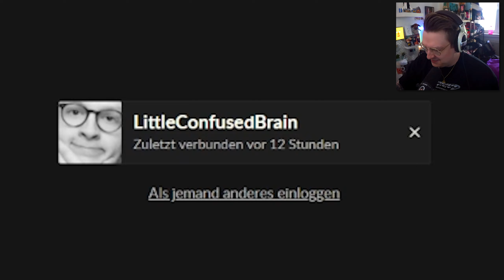Ich brauche einen Knochen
Knochen sind doch ganz schön wichtig, glaub ich.